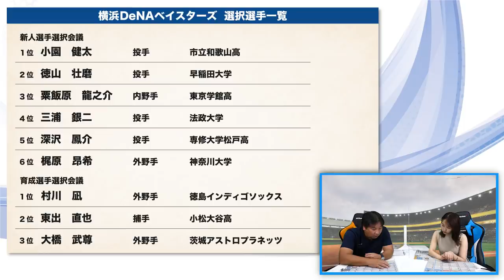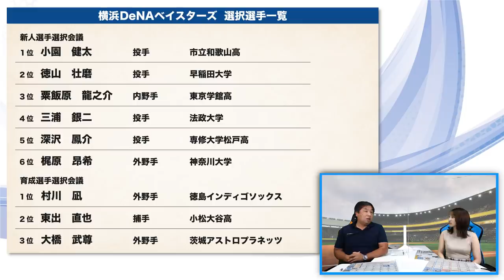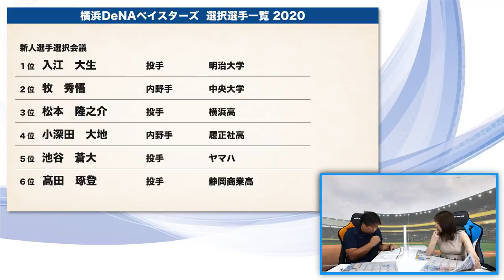ドラフト一位は競合で小園健太選手を獲得！〇〇で順位が決まる【ドラフト通信簿】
■ドラフト通信簿

2006WBC優勝！ベストナイン！ 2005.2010ロッテ日本一！